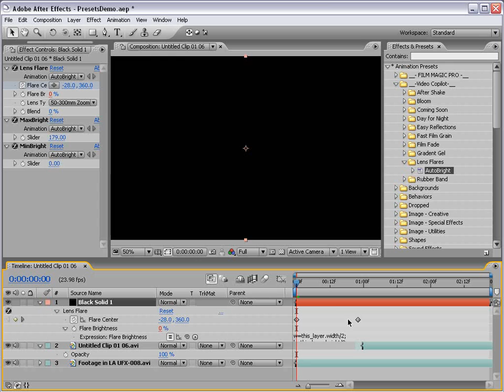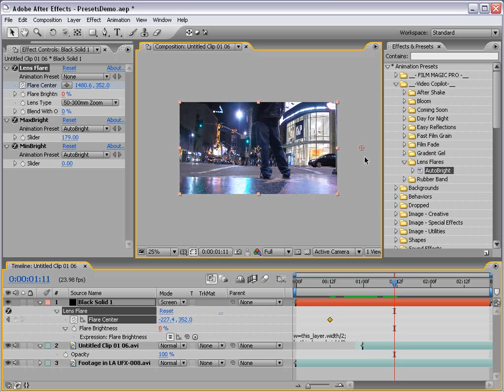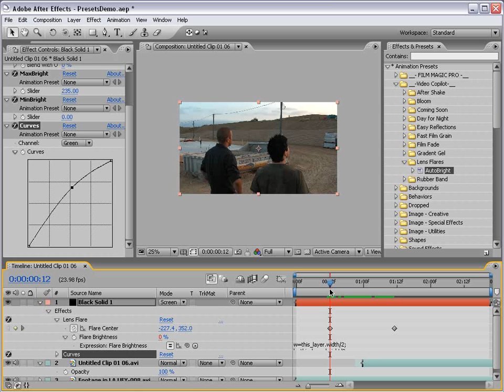Video CoPilot | AE Presets | Episode 3 - Auto Bright Lens Flare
• Cool preset that automatically brightens flare
• Use for transitions or sun replacements